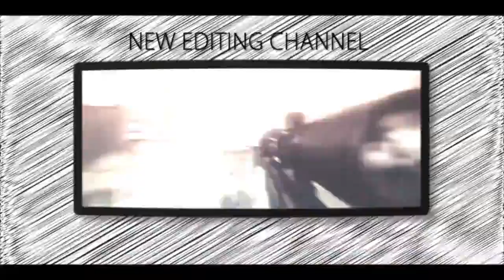Syn Editors Promo.